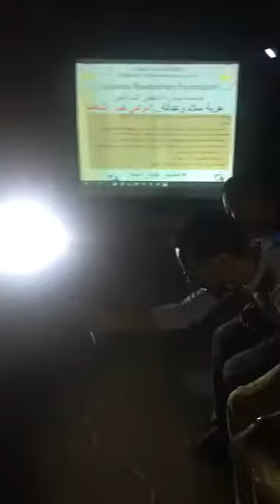English Language club-Sudan Revolution Friday 17-5-2019